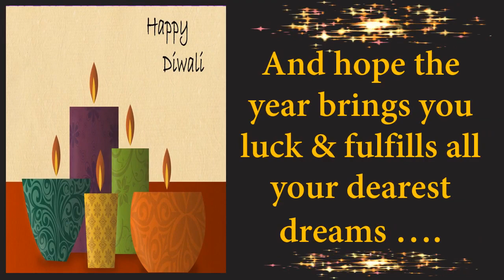Happy Diwali 2016: Diwali wishes, Diwali whatsapp video message, Deepawali greetings 8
Happy Diwali 2016 Wishes, Diwali Whatsapp Video, Deepavali Greetings,Animation,Deepavali Ecard, Diwali Quotes
Send this beautiful and unique "Diwali" E-card/Video greetings/animated whatsapp video to your near and dears, friends and relatives to wish them "Happy, blessed & Prosperous Diwali".
You can download these videos free to share your wishes & greetings with your friends and relatives.

Diwali is Hindu’s festivals. Diwali is festivals of  lights .Diwali is very auspicious festival which is celebrated in every corner of world with a great pomp and show by all the Hindus. Diwali is a festival of lights symbolizing the victory of righteousness and the lifting of spiritual darkness.

Circle Us on G+ for Diwali Wishes, Happy Deepawali Wishes, Diwali 2016 Wishes @